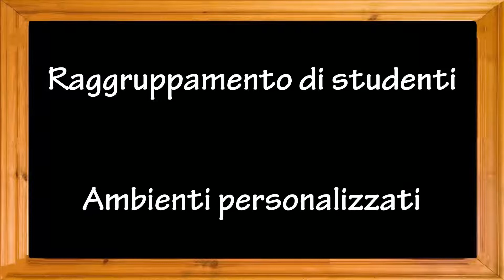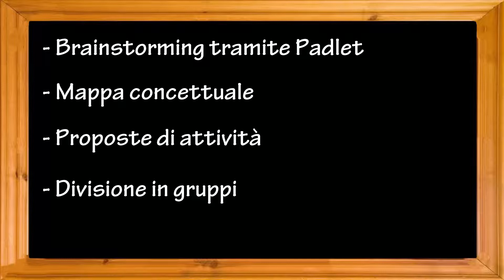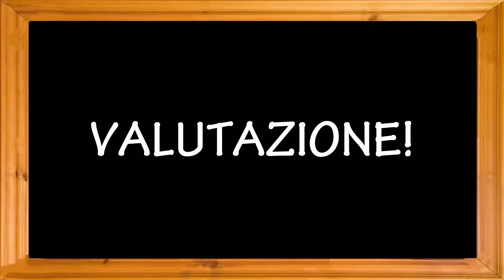LABORATORI TABLET SCHOOL MILANO - 24 OTTOBRE 2015: la scuola scomposta - Catia Scisciani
Dalla scuola 2.0 alla scuola scomposta.
ITIS G.Marconi, Jesi